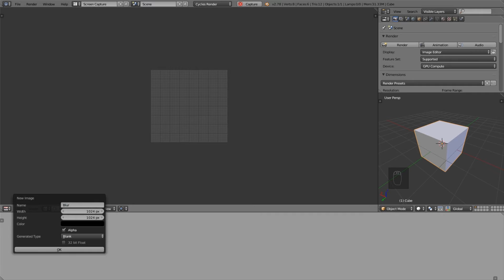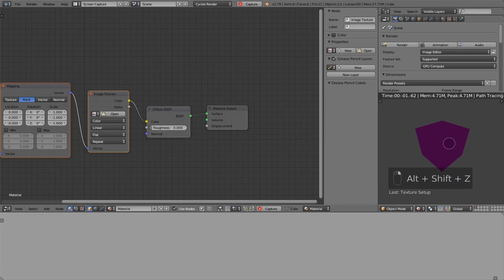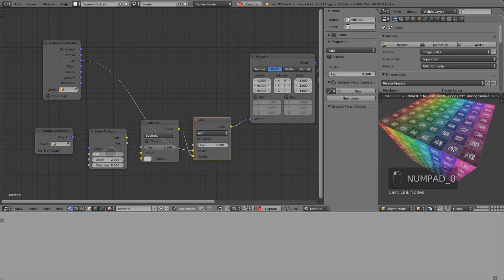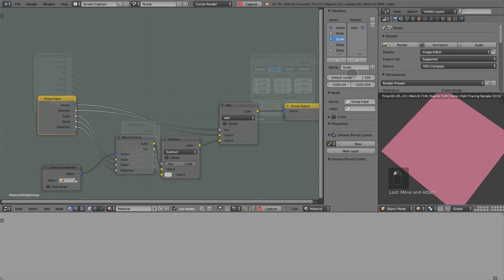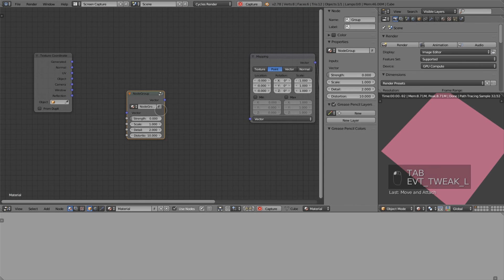Blur & Distortion (Node Group)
This is one of a useful Node Group setup in my list. Based on Bartek Skorupa, Manipulate texture coordinates like a boss.